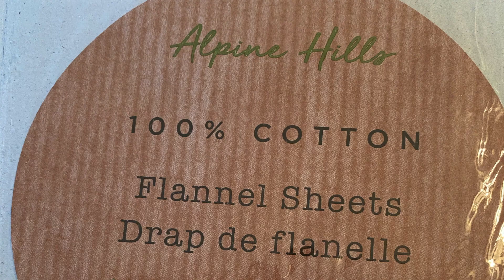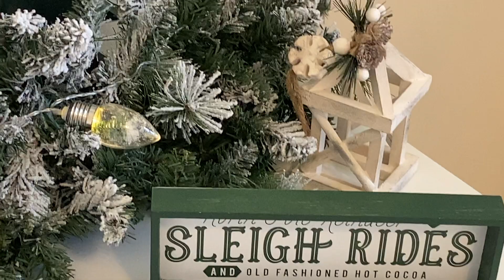Christmas Decorate with Me🎄/ Cozy Guest Bedroom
Christmas Decorate with Me/ Cozy Guest Bedroom/ Christmas 2020

Hi everyone and welcome! In today's video, I will be decorating our guest bedroom for the upcoming holidays. I love how Christmas trees create such a cozy and  inviting atmosphere with the warm, twinkling lights and sparkly, shiny ornaments. I hope this video gives you some decorating inspiration for your guest room.